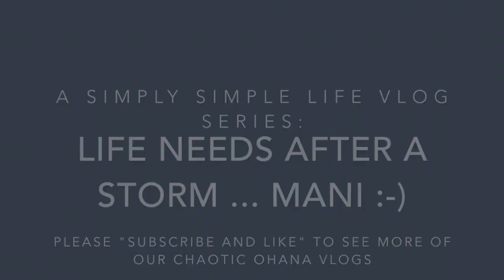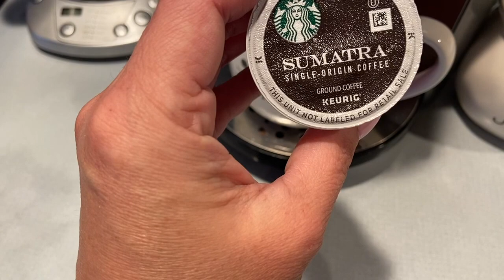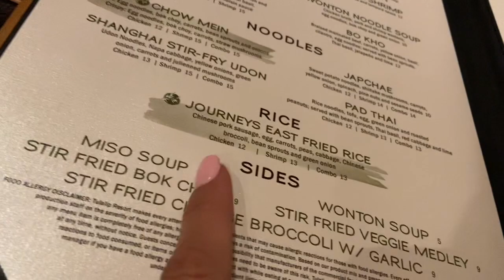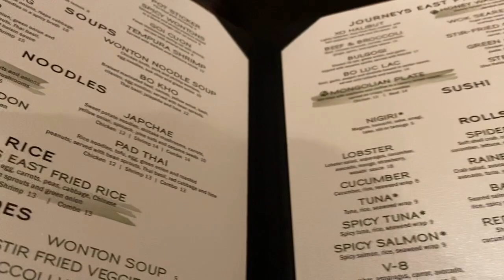LIfe Needs After a Storm ...Mani/Pedi | a Simply Simple Life Vlog